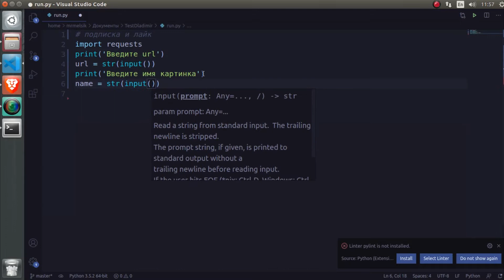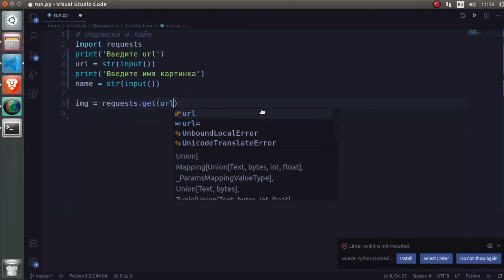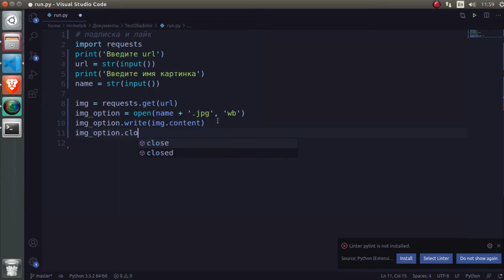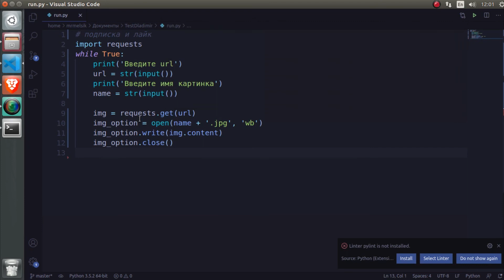КАК СКАЧАТЬ КАРТИНКИ ПРИ ПОМОЩИ PYTHON | REQUESTS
Официальный Telegram Канал (Много новостей, голосований, предложений, напоминаний)
По всем вопросам, в группу (там тебе помогут)

Привет, сегодня я тебе расскажу, как скачивать любые картинки при помощи python. Будем использовать библиотеку requests. Поддержи меня! Удачного просмотра!

Команды из видео:
pip3 install requests

Кода не будет) Учись писать сам)